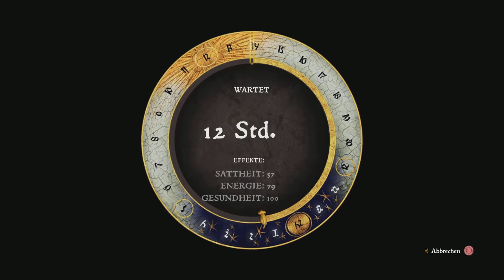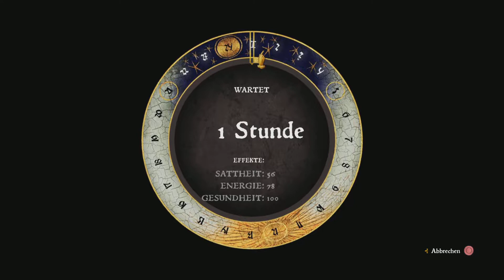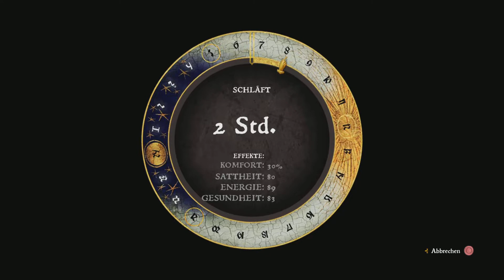Kingdom Come: Deliverance Ronny, Heinrich & ein Banditenlager 😉 #64